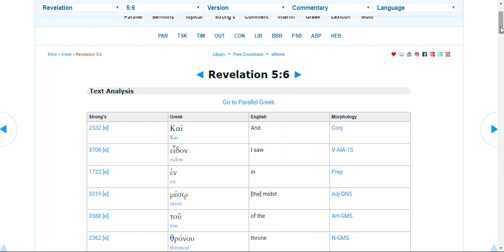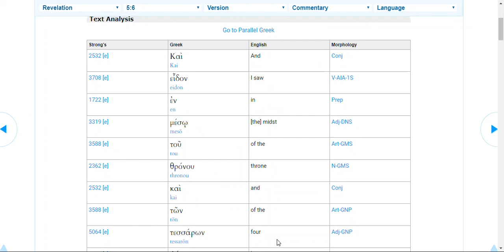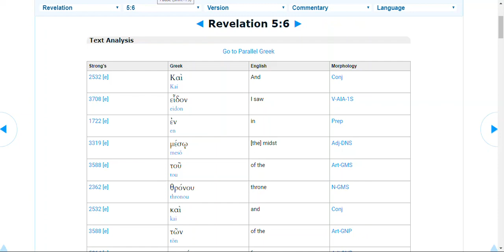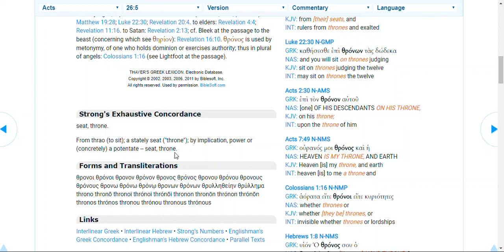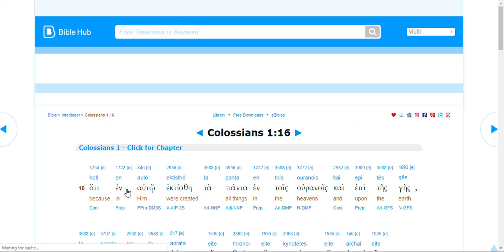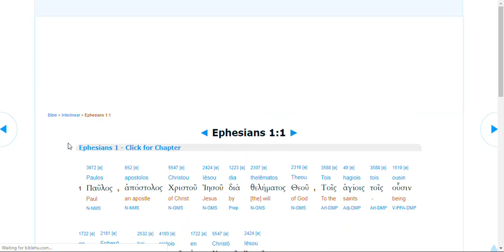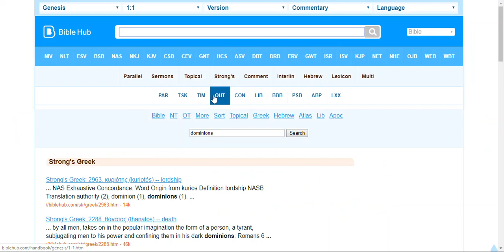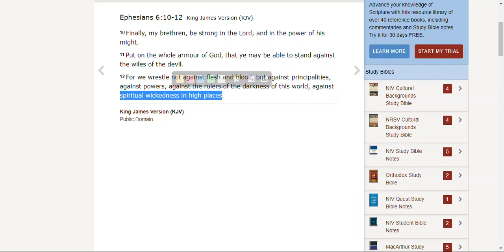Jacob Prasch Doubles Down LABELING Metatron of Kabbalah as the PROPER NAME of JESUS CHRIST IN REV 5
The Simply Agape Project

In the Copyright Disclaimer under section 107 of the Copyright Act 1976, allowance is made for “fair use” for purposes such as criticism, comment, news reporting, teaching, scholarship, education and research. Fair use is a doctrine in the United States copyright law that allows limited use of copyrighted material without requiring permission from the rights holders, such as for commentary, criticism, news reporting, research, teaching or scholarship.  It provides for the legal, non-licensed citation or incorporation of copyrighted material in another author’s work under a four-factor balancing test.  A similar principle, fair dealing, exists in some other common law jurisdictions.  Civil law jurisdictions have other limitations and exceptions to copyright.